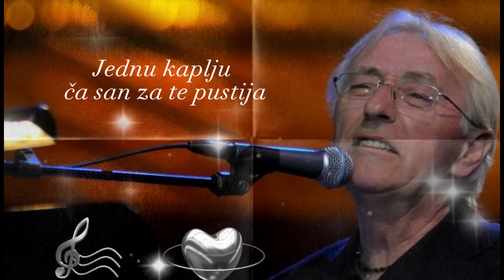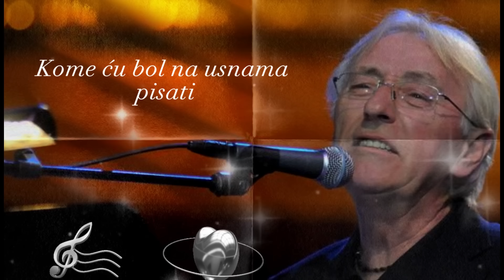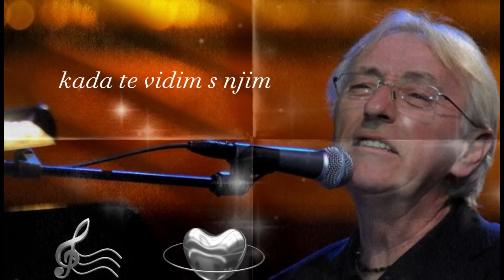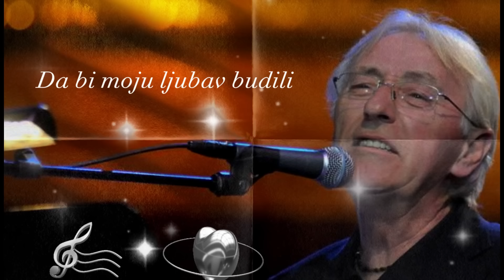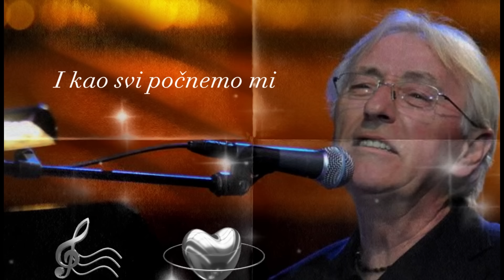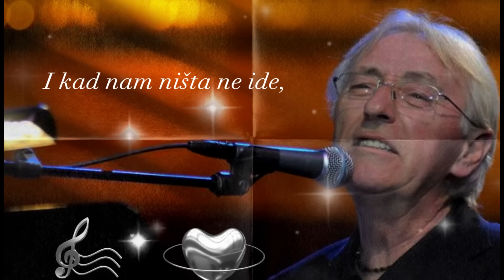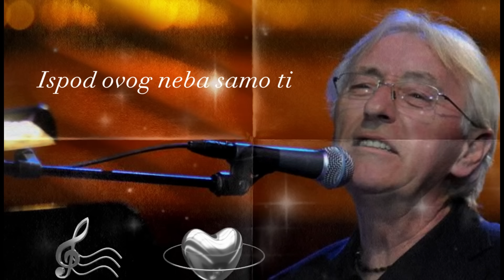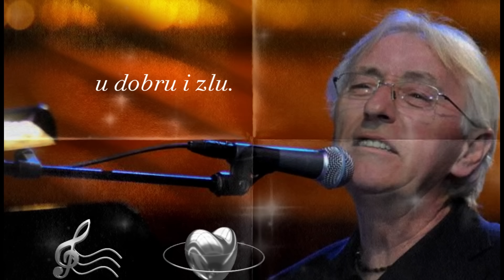Oliver - Najljepše ljubavne pjesme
Oliver Dragojević - Najljepše ljubavne pjesme

00:00 - Dobro jutro tugo
03:26 - Prije svitanja
08:08 - Najlipše te jubi oni što te gubi
11:40 - Lijepa bez duše
16:03 - Što to bješe ljubav
19:15 - Cesarica
23:32 - Kad mi dođeš ti
27:28 - Tko sam ja da ti sudim
31:58 - Moj lipi anđele
36:10 - Pred tvojim vratima
40:35 - Vjeruj u ljubav